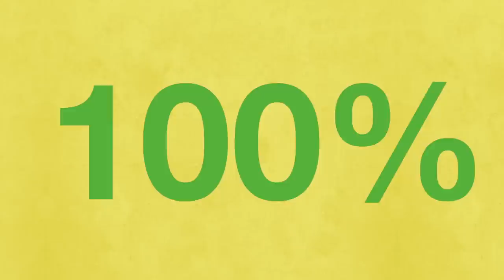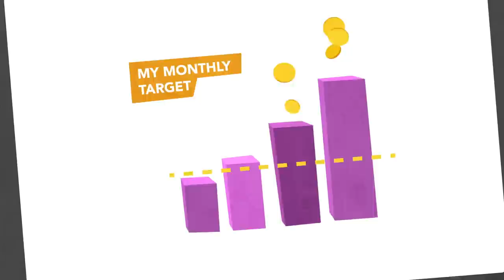Learn how to make money with Amway